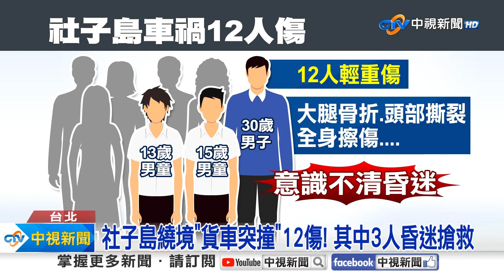宮廟繞境小貨車"突自撞圍牆" 釀12人輕重傷送醫!│中視新聞 20240804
社子島公園在3號舉行繞境活動，但晚上8點左右卻發生一起嚴重車禍，一輛小貨車不明原因失控自撞，小貨車車斗全被撞爛，現場物品散落一地，共釀成12人輕重傷送醫搶救。警方表示肇事駕駛未酒駕，仍在了解詳情。